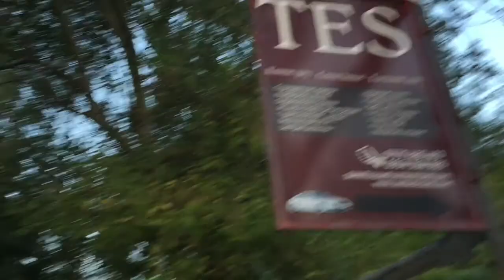Part 151 - First Day Cycling in Kyrgyzstan - World Cycle Tour - 2018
Monday 13th August.

First day cycling in Kyrgyzstan.

Today we cycled on the outskirts of the Uzbek border as we cycled from Osh to Jalalabad. Mainly a flat day with one hill to climb just before Jalalabad. We had a great afternoon in Jalalabad meeting other cyclists in probably Central Asia’s best bakery. Then met some friendly locals at the bazar.
Tomorrow we will leave the low lands, towns and main roads behind as we head into the mountains. We are heading now for Song-Kul lake.